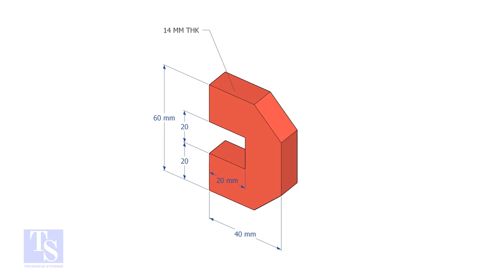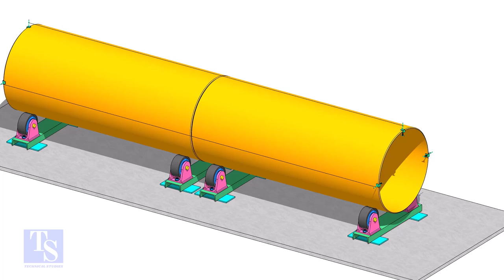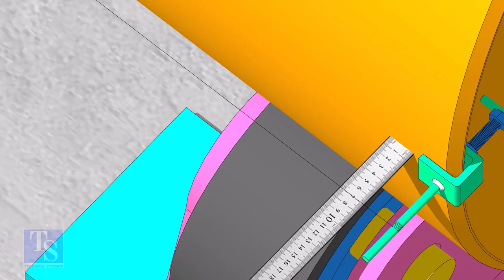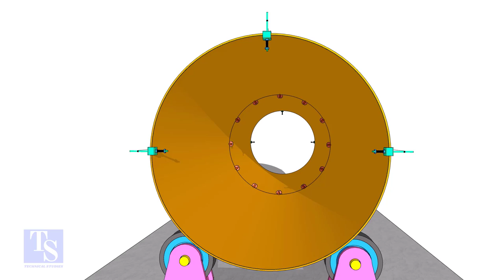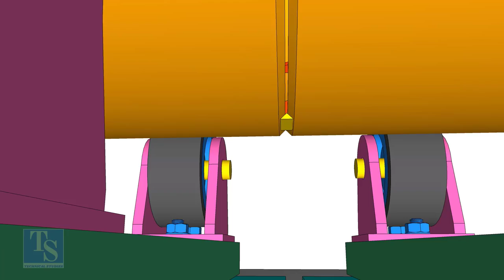Large pipe doubling tutorial for beginners. Pipe fit up tutorials. लार्ज पाइप्स कैसा डॉबलिंग करेंगे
How to fit up two large pipe together, easy, fast , step by step method for beginners.